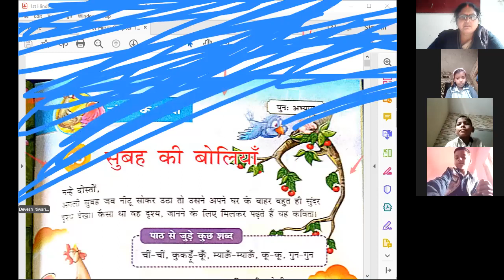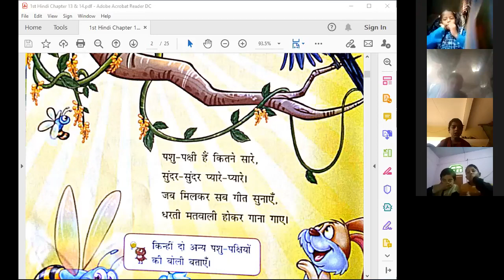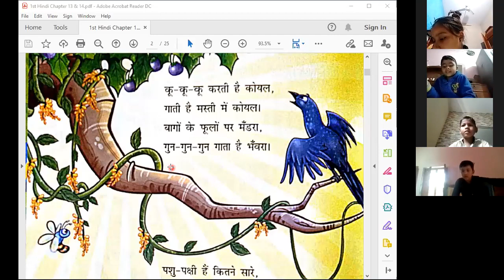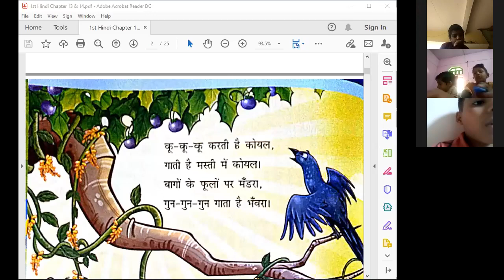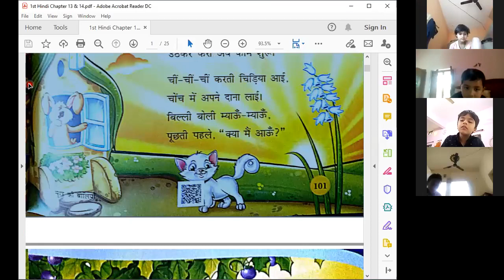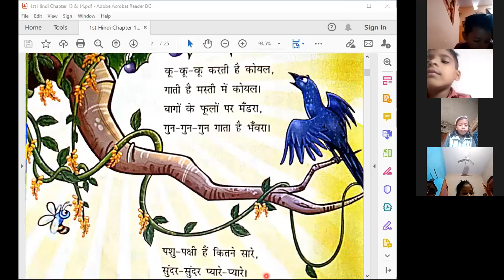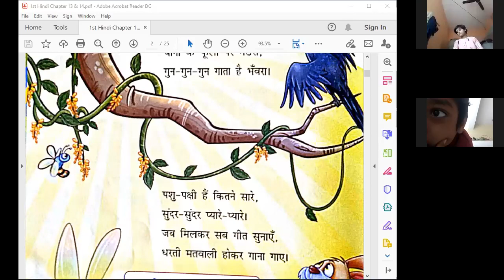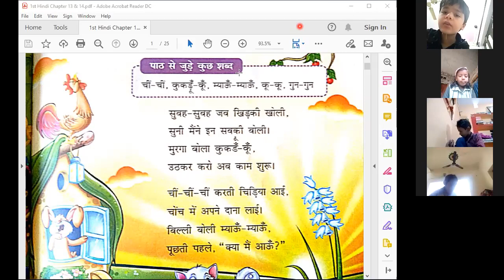1st हिन्दी || पाठ १३ ~ सुबह की बोलियाँ || पाठ रीडिंग